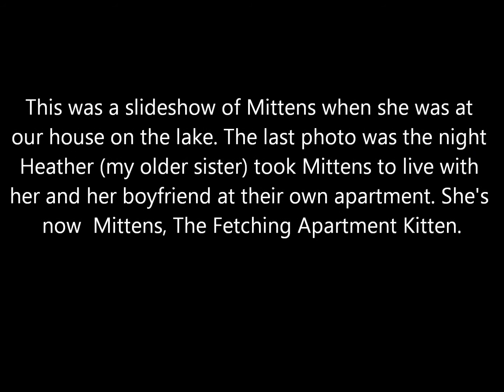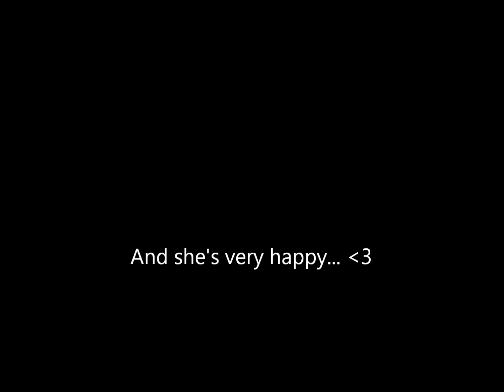Mittens Movie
This is a video I made soon after Mittens left to live with my sister. I felt very sad, and thought the song was very fitting to how I felt. I've since gotten over it, mostly because I see Mittens, and her new companion Mottens, whenever I go down into the city to see my sister.
Anyway, Mittens had left September 2, 2011, and I made this video on the fifth of September.

Mittens belongs to me (technically, she belongs to my sister)
Now You're Gone belongs to Basshunter